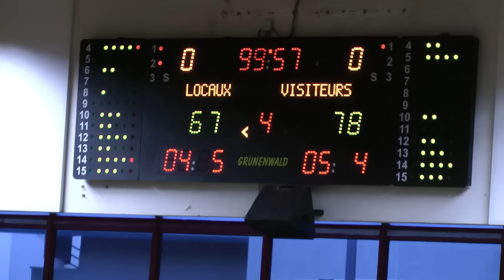2013 RM1 Seniors ABC vs Dreux - Présentation Ecole Mini-Basket